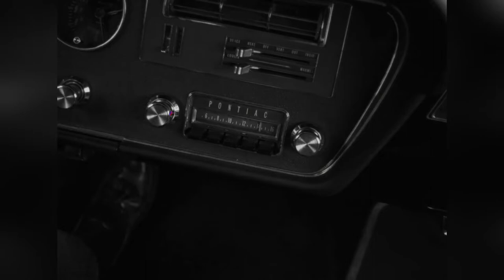Night of the Living Dead 1968 Explained in Hindi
सात अजनबी, एक फार्महाउस, एक रात, हज़ारो ज़ॉम्बीज़!
Night of the living dead is one of the best Zombie movies ever made. do check out this video to know more about it.

Chapters:
0:00 Introduction
1:26 Plot Summary
6:00 Final Verdict
6:42 Watching Sources and recommendation

Hi Guys, I upload videos on tech, movies, online shopping and many more cool things.
3. Twitter: @Epatron1